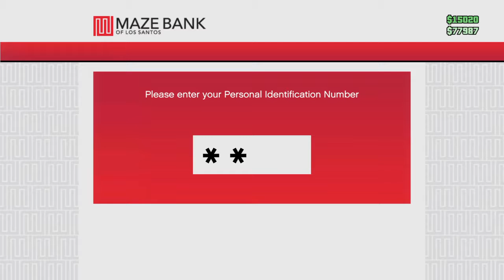Grand Theft Auto V Wiltv09 plays